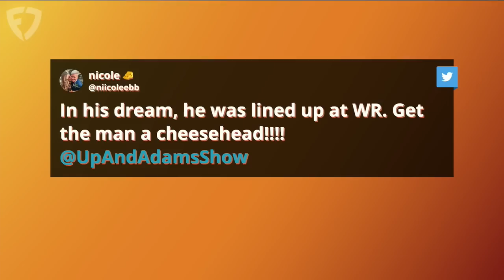Vernon Davis Joins PLUS Kay Adams NFL Week 7 UNDER-Reactions | Up And Adams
Kay Adams hosted the latest episode of 'Up And Adams' on FanDuel TV and welcomed some guests to the show! She starts by welcoming Matt Hamilton on the show to discuss some of the biggest under-reactions as we head into week 8 including the suddenly surging Bengals and Josh Jacobs breaking out for the Raiders. Then Kay is joined by NFL All-Pro tight end Vernon Davis to talk about the 49ers and if he would consider a comeback to the league.

0:00 INTRO
2:40 WEEK 7 UNDER REACTIONS
13:20 VERNON DAVIS JOINS
39:40 HIT THE LIGHTS
40:45 TRADE DATING